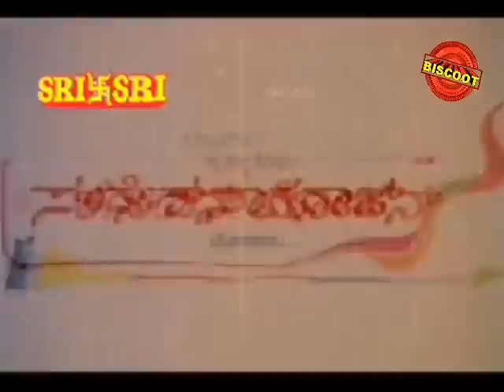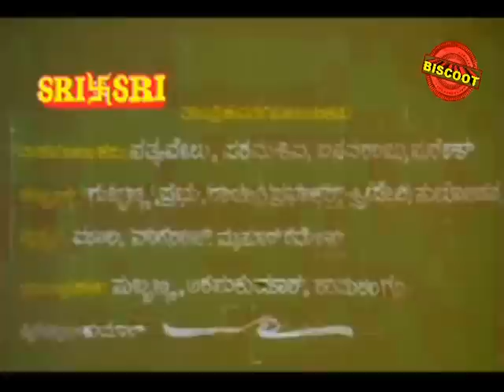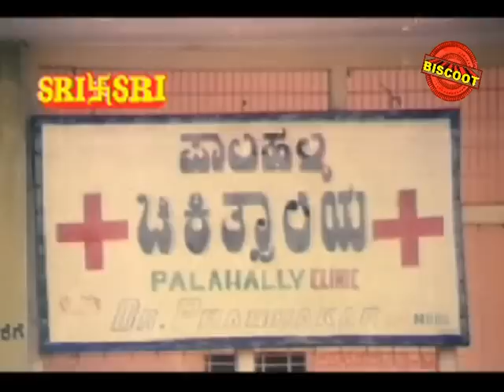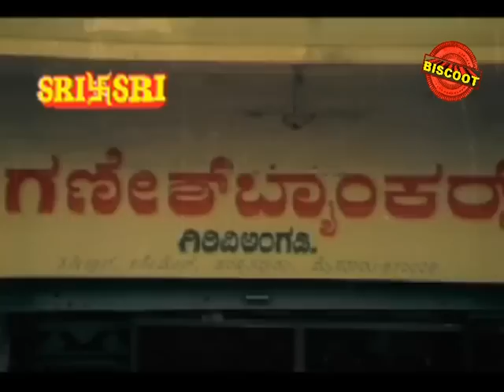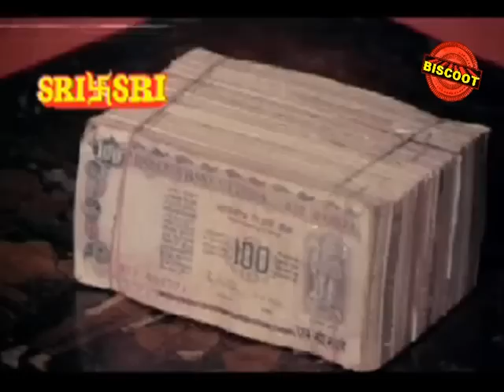Lovers (1993) || Feat.Vishwanath (HP), Vijayashree || Free kannada Romantic Movie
Watch Full Length Kannada Movie Lovers – ಲವರ್ಸ್ (1993)

Movie Name : Lovers – ಲವರ್ಸ್ (1993)
Cast : Vishwanath (HP), Vijayashree, Niveditha, Viji, Madan Mallu, Inspector Chandrappa, Dr Thallo Govinda, Mysore Sudarshan, Swathi, Mala, Nagarathna, Anupama, Suman
Director : T Janardhan
Produce : T Janardhan